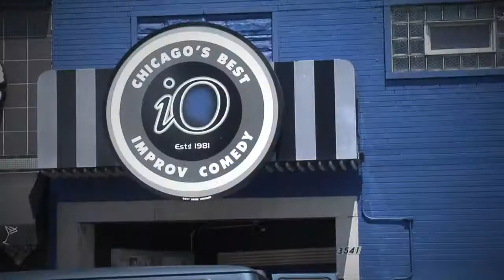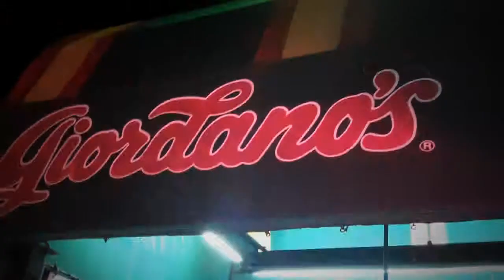CS edit cc